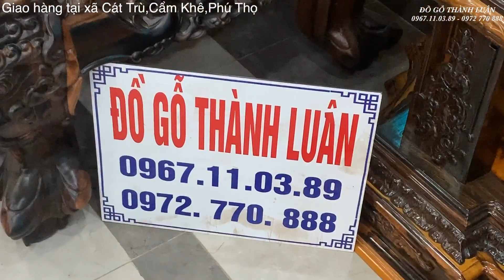Mùng 1 Tết | Bàn Giao Nội Thất Gỗ Mun Siêu Đỉnh Cao Tại Gđ chú Chúc xã Cát Trù,Cẩm Khê,Phú Thọ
Đồ Gỗ Thành Luân bàn giao cho gia đình chú Chúc cô Huế tại xã Cát Trù Huyện Cẩm Khê tỉnh Phú Thọ bộ nội thất phòng khách và phòng ăn siêu khủng
-Bộ Bàn Ghế Nghê Bảo Đỉnh Gỗ Mun Cột 15 gồm 10 Món
-Kệ tivi gỗ mun kiểu mõ đồng tiền
-Đồng Hồ Gỗ Mun Máy Cơ Đức 8 Gông Siêu Víp
-1 Bộ bàn ghế ăn mẫu hoa lan tây gỗ hương đá siêu víp

🏢Cs2: số 71-73 Văn Cao Hải Phòng#minh_nghê